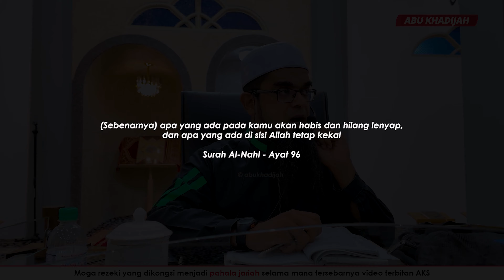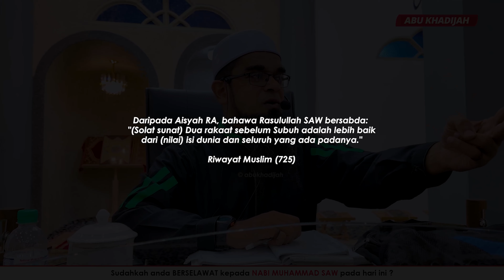Khianat Adalah Seburuk-Buruk Teman 🤢 | Ustaz Mohd Aslam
- Inilah Seburuk-Buruk Teman 😨
- Pertikai Kelebihan Solat Sunat Sebelum Subuh 😦
- Feng Shui Bukan Ajaran Islam ❌
- Kaya Harta, Miskin Adab 🫤
- Berani Kondem Ibadat Yang Diajar Nabi 😠
- Kondem Ibadat Yang Diajar Nabi 😧
- Kami Bahagia Walau Tak Kaya 😌